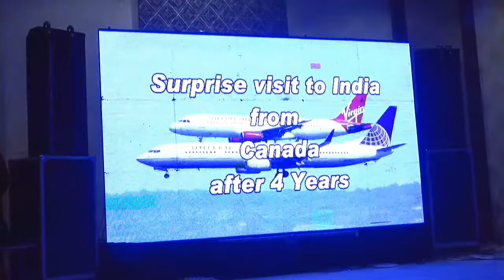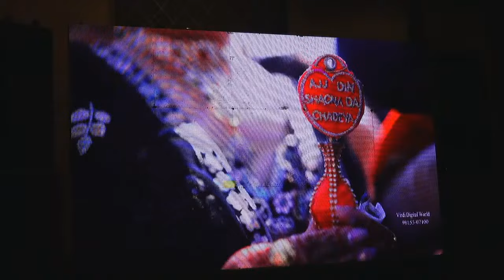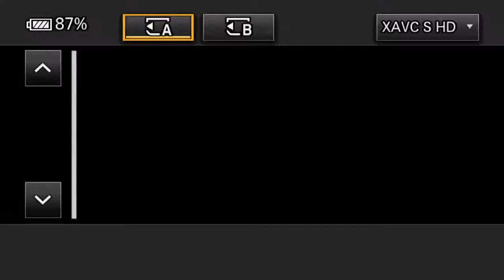Wedding Day Of || Mandeep Kaur with Raghbir Singh || GURMAIL PHOTOGRAPHY BHOGPUR 98152-80061